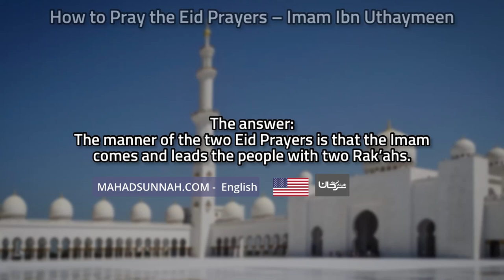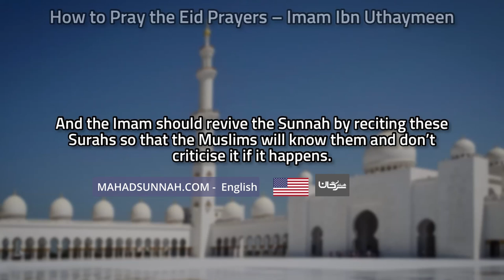How to Pray the Eid Prayers